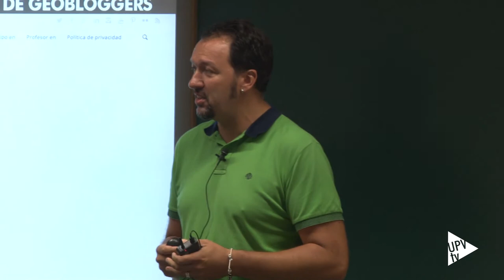I Congreso en Ingeniería Geomática - Noticia @UPVTV 06-07-2017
La UPV acoge el primer Congreso en Ingeniería Geomática. Un encuentro pionero en España que surge de la necesidad de compartir los resultados de investigación e innovación en la materia.

El Congreso, de carácter bienal, nace dentro del marco que proporciona el programa de doctorado interuniversitario en Ingeniería Geomática de la Universitat Politècnica de València y la Universidad Politécnica de Madrid. Hasta 30 alumnos expondrán sus investigaciones durante los dos días del encuentro.

En el marco del congreso se ha celebrado además el primer Encuentro Nacional de Geobloggers, una iniciativa de la Revista Internacional MAPPING. Este encuentro ha reunido a los Geobloggers más destacados del mundo GEO.

La comunidad GEO agrupa a expertos de diversas disciplinas como la Geomática, la Geografía, la Geología, la Arqueología y demás Ciencias de la Tierra. Siempre con la premisa de que “Todo lo que ocurre en el mundo, ocurre en algún lugar”.